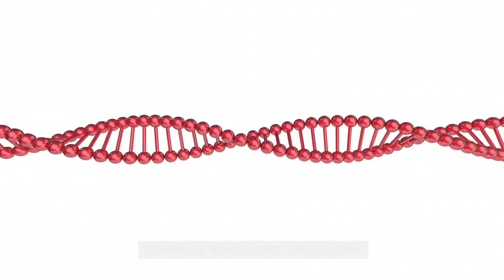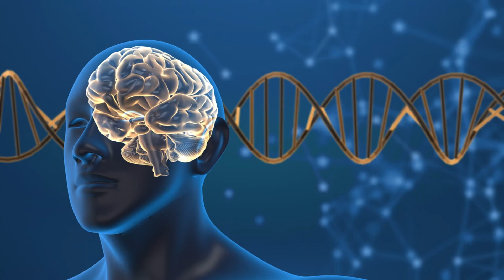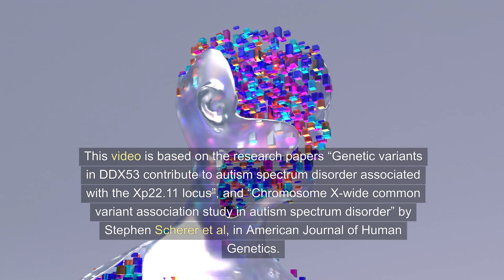Unveiling a New Genetic Link to Autism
New research uncovers a genetic link to autism: the DDX53 gene on the X chromosome. This discovery sheds light on male prevalence in ASD and highlights the role of sex chromosomes in neurodevelopment. Learn how these findings pave the way for better diagnostics and therapies.